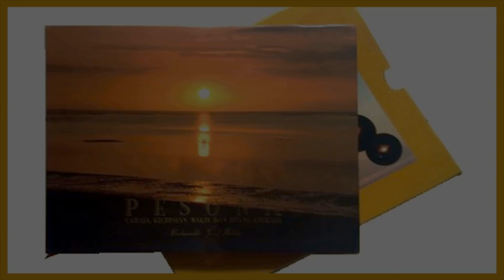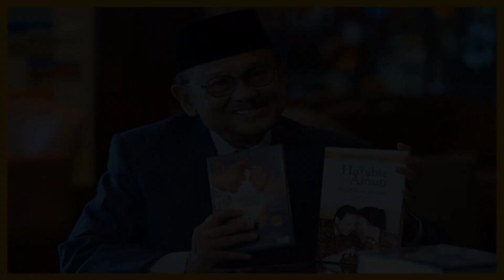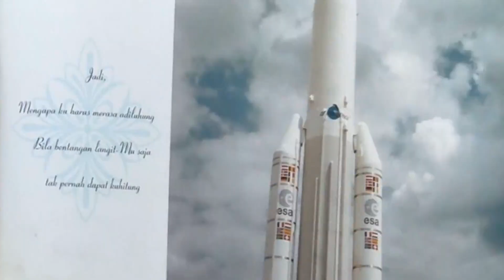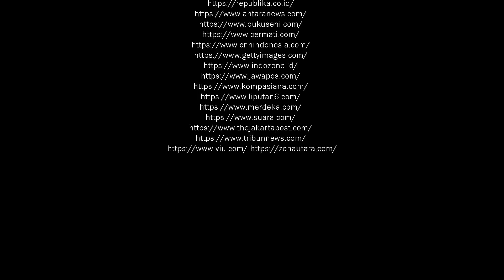KETAKBERDAYAAN SI JENIUS WAKIL PRESIDEN INDONESIA B.J. HABIBIE DI LANGIT TAK BERTEPI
Video ini memadukan pengalaman pribadi menyaksikan salah satu pidato Bacharuddin Jusuf Habibie dan pemahaman terhadap salah satu bukunya, Pesona Cahaya, Kecepatan, Waktu dan Ruang Angkasa. Naskah video ini merupakan hasil suntingan dari esai Iwan Gunadi bertajuk “Pengembaraan Habibie di Langit Tak Bertepi” yang dipublikasikan di laman “Kolom” pada 12 September 2019.

Kalau ingin mermiliki buku B.J. Habibie: PESONA CAHAYA, KECEPATAN, WAKTU DAN RUANG ANGKASA, silakan kunjungi link di bawah ini:

bale buku bekas, ketakberdayaan b.j. habibie si jenius di langit tak bertepi, pidato kebudayaan b.j. habibie di tim taman ismail marzuki, kesalehan religiositas b.j. bacharuddin jusuf habibie, wakil presiden b.j. bacharuddin jusuf habibie, presiden ri republik Indonesia ketiga b.j. bacharuddin jusuf habibie, b.j. bacharuddin jusuf habibie membuat pesawat terbang, b.j. bacharuddin jusuf habibie hobi fotografi memotret, buku b.j. habibie pesona cahaya kecepatan waktu dan ruang angkasa, puisi karya b.j. bacharuddin jusuf habibie,